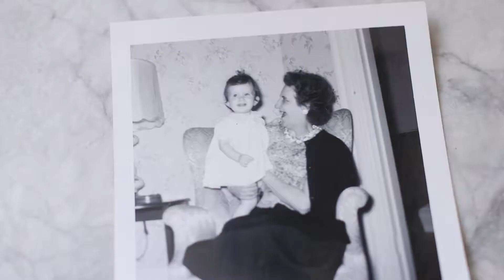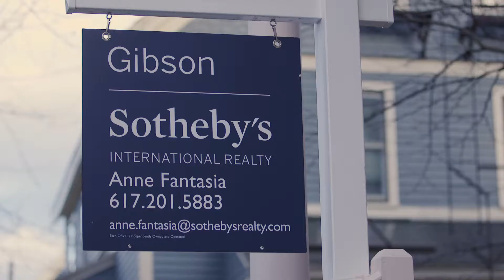A Personal Introduction | Anne Fantasia